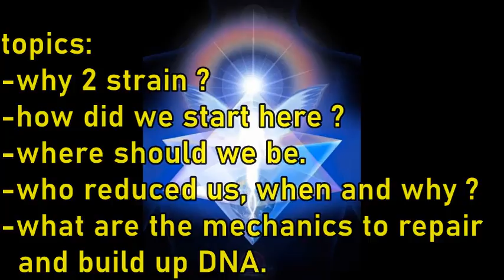DNA Seminar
to access our upcoming seminar on dna repair please transfer
all former students are free to join without fee.
all materials will be provided before we start.